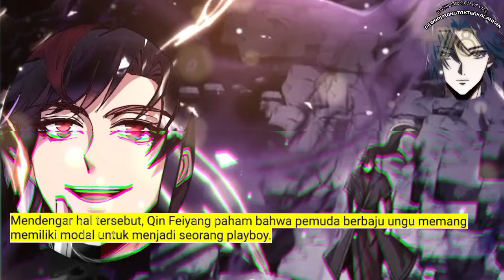Dewa Perang Tak Terkalahkan season 78